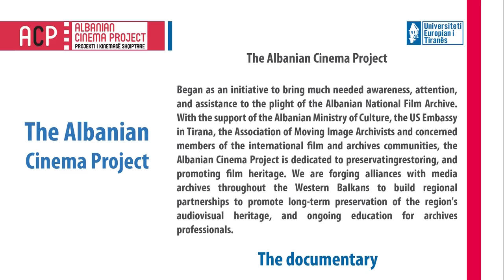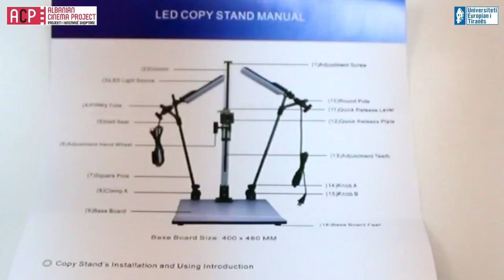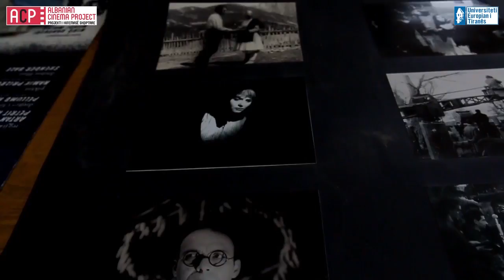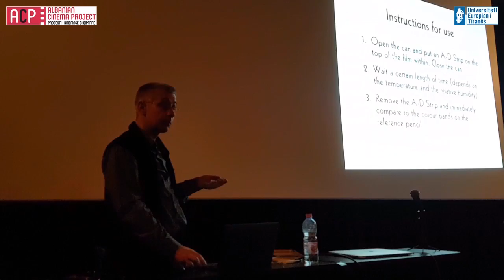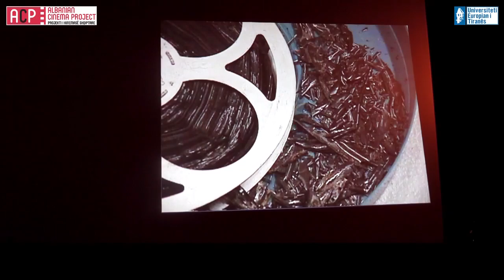The Albanian Cinema Project (ACP) - The Documentary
The Albanian Cinema Project, began as an initiative to bring much needed awareness, attention, and assistance to the plight of the Albanian National Film Archive. With the support of the Albanian Ministry of Culture, the US Embassy in Tirana, the Association of Moving Image Archivists and concerned members of the international film and archives communities, the Albanian Cinema Project is dedicated to preserving, restoring, and promoting film heritage. We are forging alliances with media archives throughout the Western Balkans to build regional partnerships to promote long-term preservation of the region's audiovisual heritage, and ongoing education for archives professionals.

AIM Expert TRAINERS :
Kate Dollenmayer
Koushik Prasanta Bhattacharya
Skip Elsheimer
Nathaniel Dushku
Nancy Goldman
Jonathan Farbowitz
Reto Kromer
Ana Grgic
Andrea McCarty
Regina Longo
Stephen Parr
Jurij Meden
Andy Uhrich
Gabor Pinter
Lindsay Zarwell
Allie Whalen
David Walsh
Shpend Bengu

Video: Endri Muaj, Romarjo Brari, Rei Ferguson Bengu.
Editing: Romarjo Brari
Producer: Shpend Bengu.
European University of Tirana.